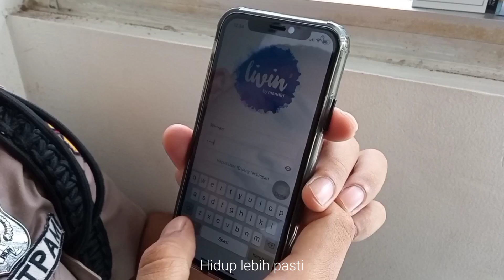"Bersama Livin by Mandiri" - Lomba Cipta Lagu Livin Mandiri 2021 • Team Driver Mandiri Area Tasik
Livin by Mandiri Akustik || Ikatan Driver Mandiri Indonesia (IDMI) wilayah kerja Area Tasikmalaya.

Bank Mandiri mempersembahkan Super Applikasi Livin'y by Mandiri sebagai bentuk transformasi masa kini pendukung generasi milenial yang memberikan solusi terbaik dalam mengelola finansial, memberikan kemudahan dalam setiap transaksi, dapat digunakan dengan mudah, aman dan terpercaya. Hidupkan hidupmu dengan Livin'y by Mandiri
Apapun transaksinya Livin' kan saja

Dirgahayu Bank Mandiri ke-23

Dengan segala keterbatan, Kami Para Driver Area Tasikmalaya senantiasa memberikan support sebisa kami untuk universary bank mandiri yg ke - 23.

mempersembahkan :

Pencipta : Hendi
Aransemen : Hendi
Penyanyi: : Hendi
Editor : Mang Ichi

Team Support : All Driver mandiri area Tasikmalaya.